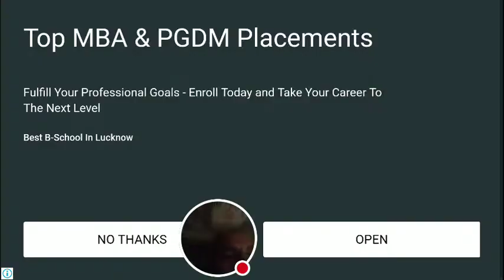My Bow Arrow Master: Castle War Stream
Watch me play Bow Arrow Master: Castle War!